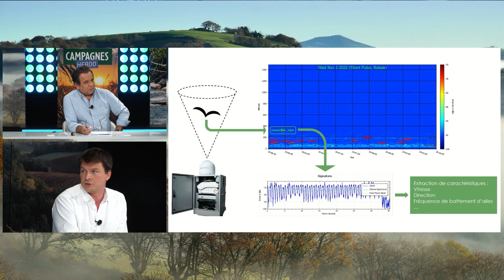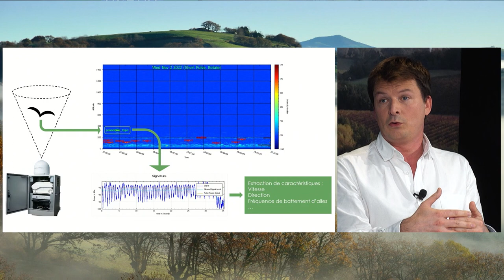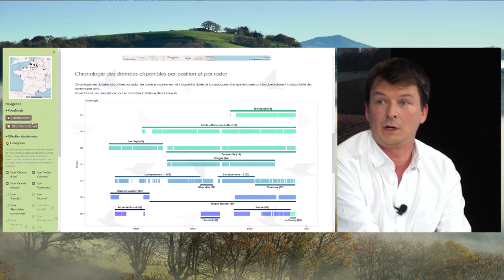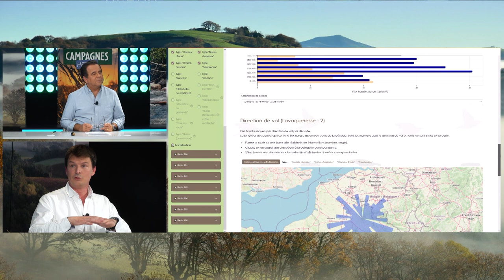Pascal Lapébie Directeur Scientifique de la FNC présente les radars ornithologiques et leur utilité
Sur Campagnes Hebdo (le Chasseur Français TV), le Directeur Scientifique de la FNC vient communiquer sur l'utilité des radars ornithologiques, les données collectées, leurs potentiels et le lancement du nouveau site web AéroRad pour avoir accès à ces informations